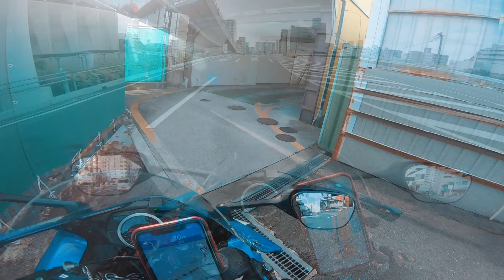早朝の滝に打たれてマイナスイオンまみれからのうどん丸忠とGIVIトップケースの感想など_妹背の滝_535@GSX-R600(L6)モトブログ(MotoVlog)広島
残暑厳しい折、涼を求めて廿日市市大野にある「妹背の滝」に行ってきました。と、帰りに「うどん丸忠」に久しぶりに寄ったり、先日取り付けたGIVIのケースの感想を述べたり。

/Previous Motorcycle
 HONDA HORNET250(CB250F)'2005
 HONDA CBR1000RR(SC59)'2010

/Camera
 GoPro HERO7 Black

/Accessories(GoPro)
 【正規品】 MotoRadds バイク ヘルメット 顎マウント GoPro 互換 Universal Motorcycle Helmet Chin Mount

 【GoPro公式】 ヘルメット フロント + サイド マウント| AHFSM-001 [国内正規品]

 REC-MOUNTS GoPro用 延長アダプター アルミ製モデル 35mm + 50mm アルミマウント向け[GP-GP-S3550A]

/microphone_1
 ソニー コンデンサーマイク AUX モノラル/PC通話用 マイクスタンド・ホルダークリップ付属 ECM-PC60

/microphone_2
 audio-technica モノラルマイクロホン AT9904

/Another microphonec
 ZOOM H2n

/opening
 Sony Vegas Pro & Magix Vegas Pro Intro Template

当サイト「Hide4 Channel」はAmazon.co.jpを宣伝しリンクすることによってサイトが紹介料を獲得できる手段を提供することを目的に設定されたアフィリエイトプログラムである、Amazonアソシエイト・プログラムの参加者です。